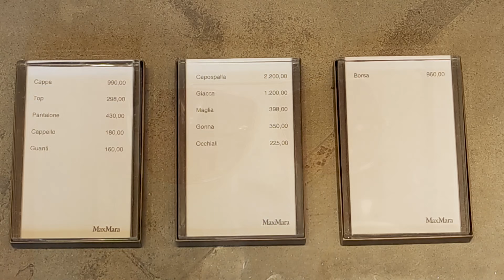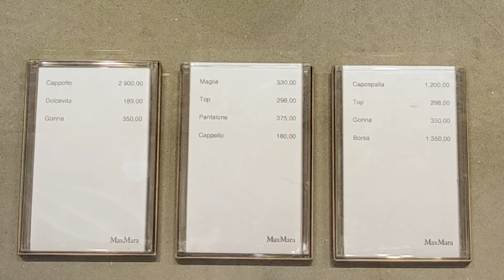ИТАЛИЯ | ЯРКИЕ ИЛИ СПОКОЙНЫЕ ТРЕНДЫ ОСЕНИ ! КАКОЙ ВЫБРАТЬ?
ИТАЛИЯ | ЯРКИЕ ИЛИ СПОКОЙНЫЕ ТРЕНДЫ ОСЕНИ ! КАКОЙ ВЫБРАТЬ?стиль

Видео из:  Италия, Европа